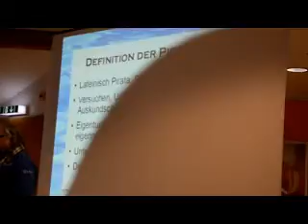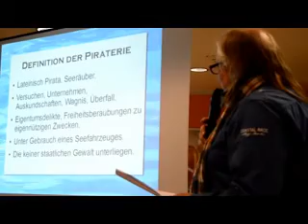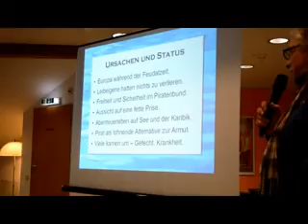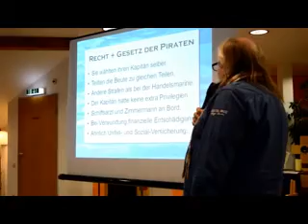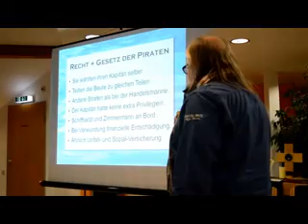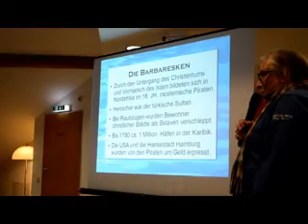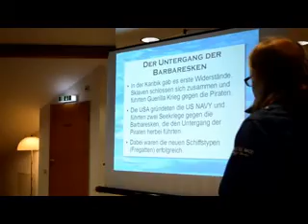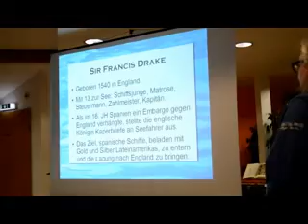Atelier Land des Lächelns, Vernissage Karibik, HJ Klingenhagen, 2016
Ausschnitte mit den Höhepunkten der Vernissage "Piraterie-Aufstieg und Niedergang der Freibeuter" zum Welt-Gebets-Tag der Frauen am 4.3.2016 im Philipp-Nicolai-Haus in Marl.